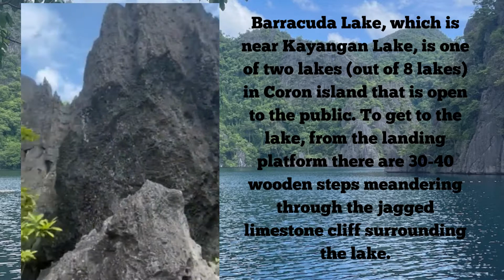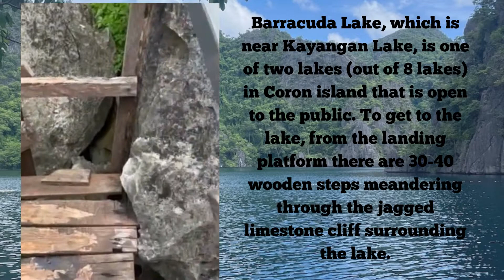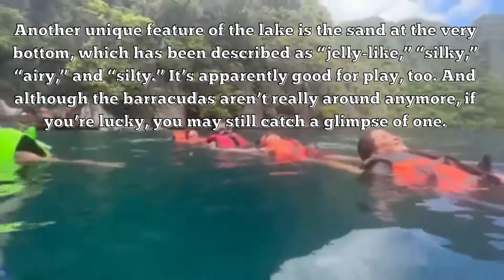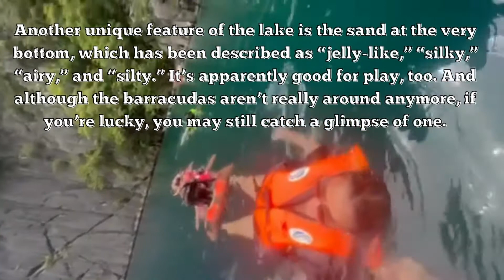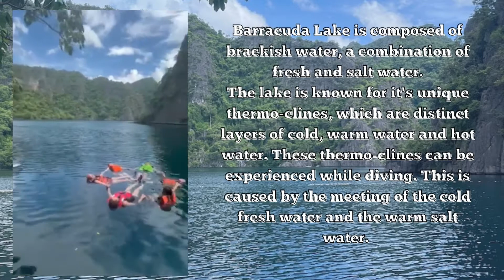Coron Palawan Tour Part 2 - Barracuda Lake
Part 2 of the 3 Part Series to Coron, Palawan

In these video, we visited Barracuda Lake , its crystal blue waters hidden between majestic rocky formation.

Other Palawan Videos you might like